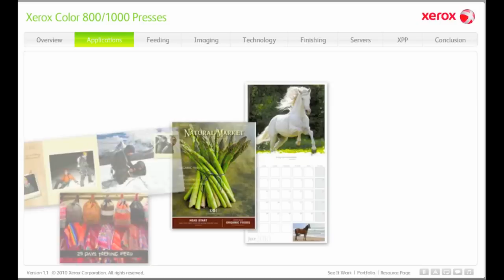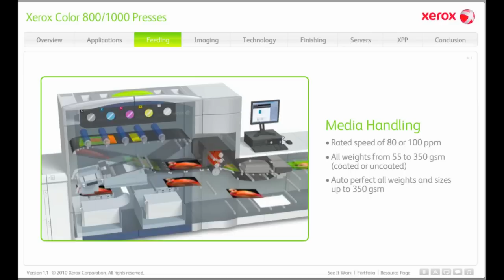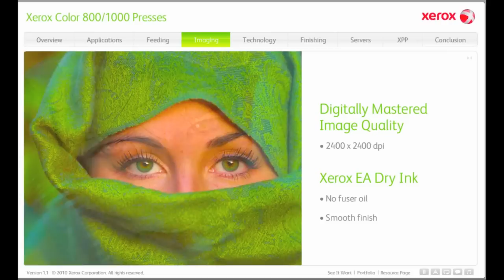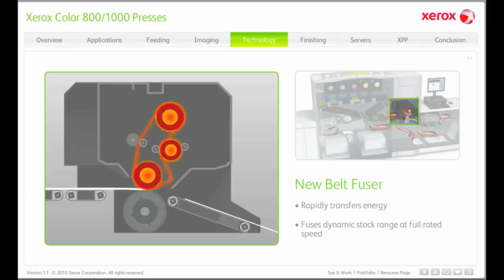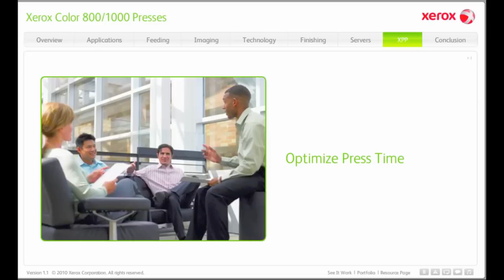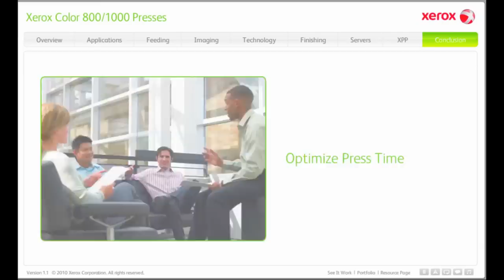Digix, Inc - Xerox Docucolor 800/1000